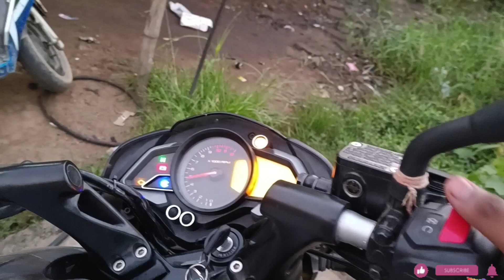Pulsar Ns 125 Modification ,2022 🔥Full System Akrapovic Exhaust With Bend Pipe 💥 ओ भाई इतनी Loud 😱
If you Like Today's Vlog Then Please hit that "Like" button, Drop Your Valuable Feedback In Comment Section (It's All Your's)